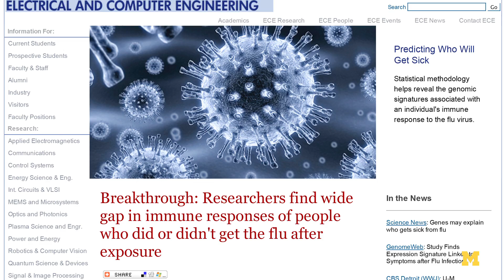Predicting your risk of illness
Imagine a future when you could predict whether or not you are at risk of becoming sick. U-M professor Alfred Hero is working to make that a reality with his research into the human genome's response to viral illnesses. Hero's group is working to build a mathematical algorithm that can predict whether or not an individual is susceptible to a virus. He envisions a future where a personal device could be used to monitor that individual's risk factor, thereby changing the field of preventive medicine.

ABOUT THE PROFESSOR: Alfred Hero is the R. Jamison and Betty Williams Professor of Engineering. He works in the Electrical and Computer Engineering and Biomedical Engineering departments at the University of Michigan. His research interests include probabilistic models for high dimensional datasets, graphical models for multivariate data and information theoretic surrogates for signal and image processing.